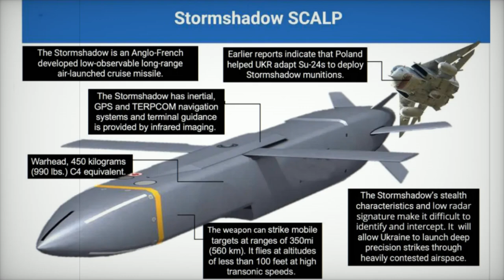France Confirms Full Commitment to Support Ukraine Including Use of SCALP Missiles Against Russia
French Foreign Minister Jean-Noël Barrot has declared that France recognizes no "red lines" in supporting Ukraine against Russian aggression. Highlighting the use of advanced SCALP missiles, also known as Storm Shadow, this cutting-edge weaponry empowers Ukraine to strike high-value targets and disrupt Russian logistics. Western allies, including NATO members, continue to provide advanced military aid such as HIMARS rocket systems, Patriot air defenses, and modern tanks like the Leopard 2. Barrot’s statement signals France’s steadfast commitment to Ukraine's sovereignty, emphasizing a united stance against Russian aggression for as long as necessary.